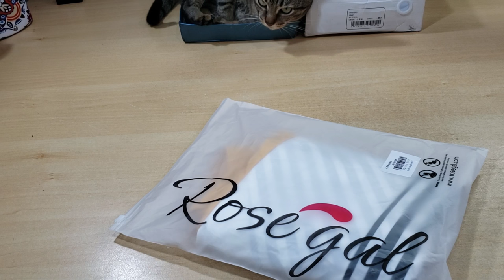Recebidos TOP da Loja Rosegal - Muitas promoções - Peças por $2.99!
Parceria encerrada!
Olá pessoal hoje venho com mais um vídeo de Recebidos da Loja Rosegal!

6ª Aniversário da Rosegal!
Frete grátis + Muitos itens por apenas $0,99
Clique no link abaixo: